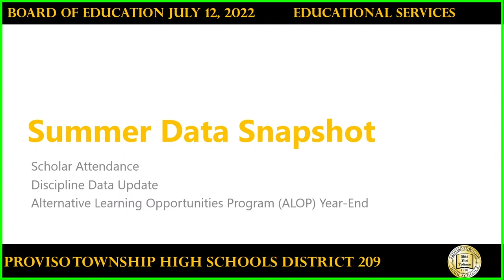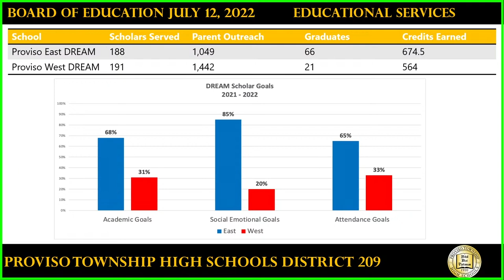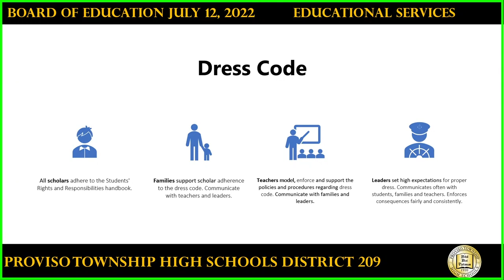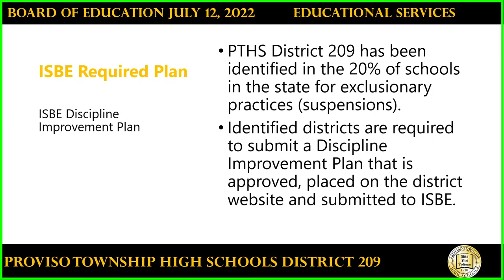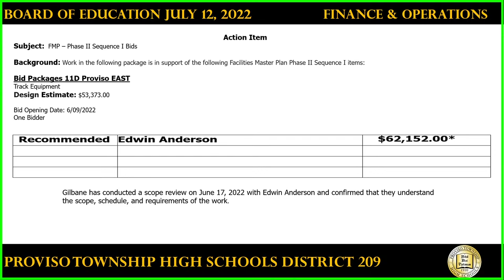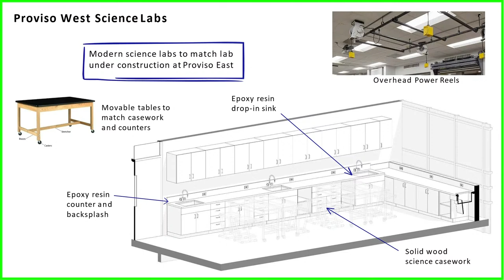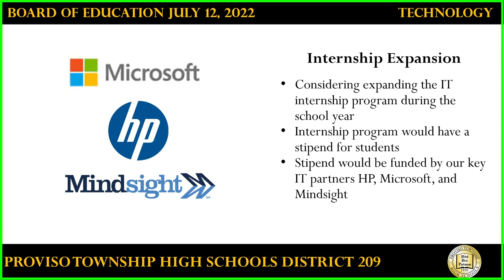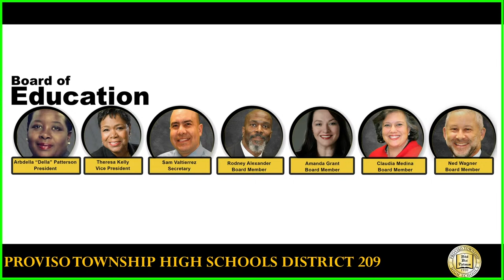Proviso Township High Schools District 209 - BOE Meeting 7/12/2022